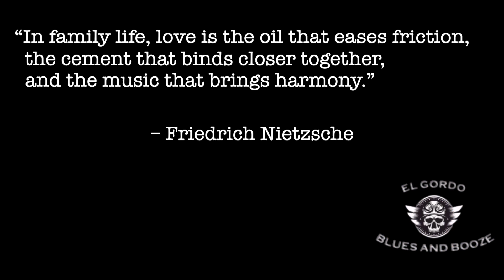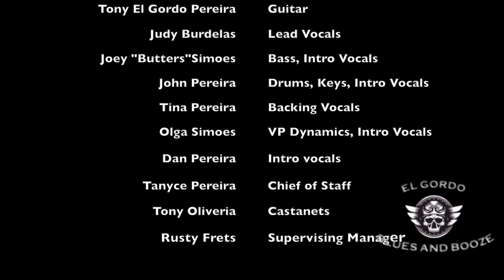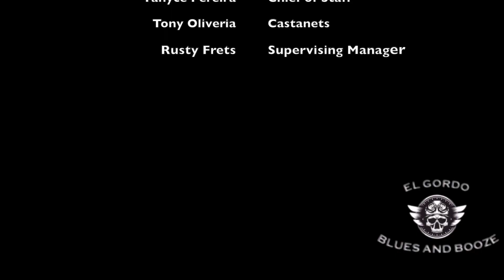Episode 15 The Heavy, Short Change Hero Cover.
In this very special episode, all participants are my family. I always say, "El Gordo days are the best days" and the day we did this song, it was so very true. As usual, we learn the song independently and then come together to record the video. In this case, mostly live. There are many elements we layered on top of the live song to pay proper tribute to the original song by "The Heavy."
Another remarkable fact is that this is my sister Judy's first time ever singing with a live band. I think she did amazingly and hope that you let her know  how awesome she is in the comments below. I hope you find joy in this cover.